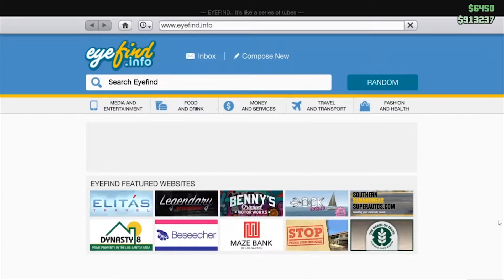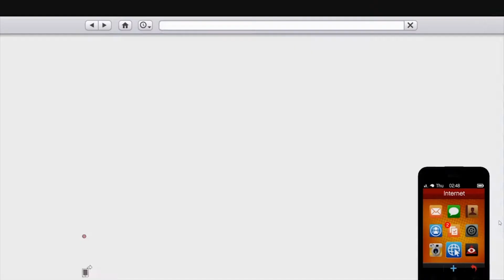Jon's Bunker (GTA 5 Funny Moments)